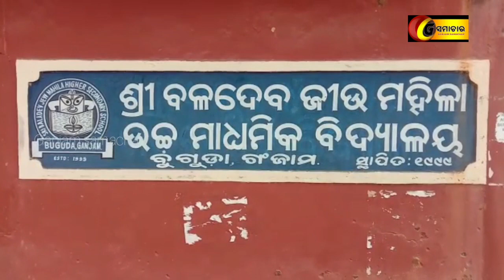||ଆଜିର ଖବର||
Todays Ganjam News //29//03//2022// Ganjam Samachar®©